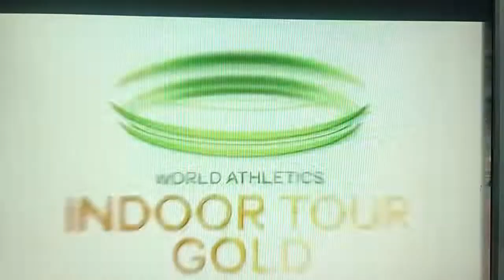World Indoor Athletics championship 2022. 60 meter Hurdles women Final.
World Indoor Athletics championship 2022
 60 meter Hurdles women Final.